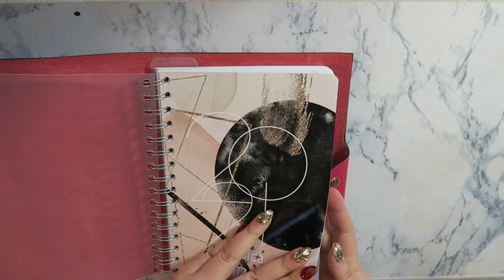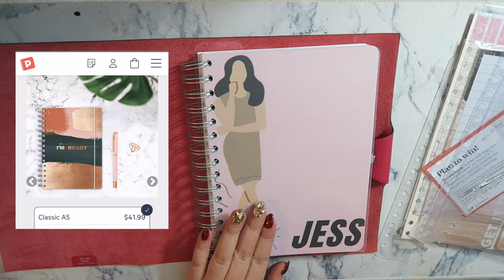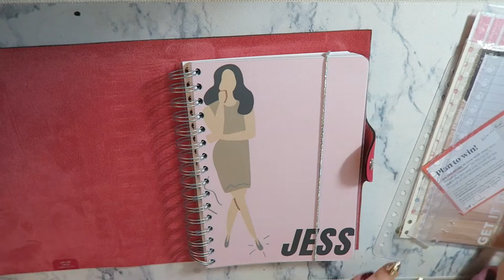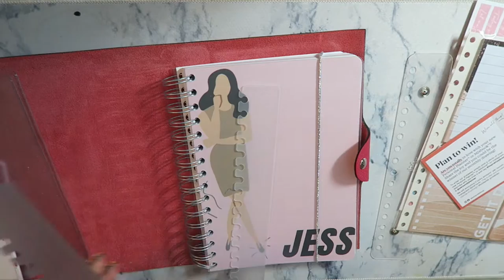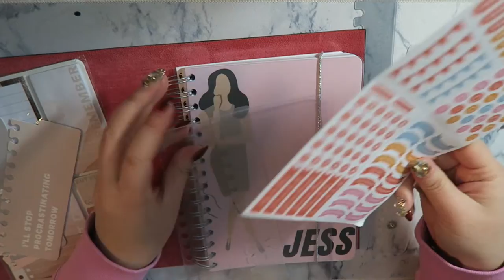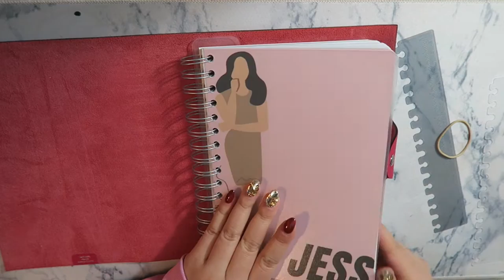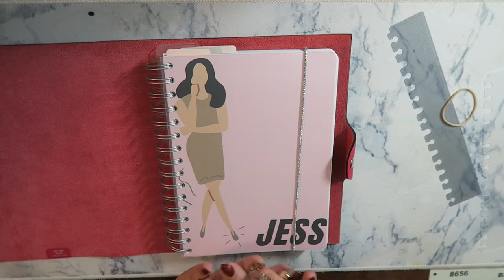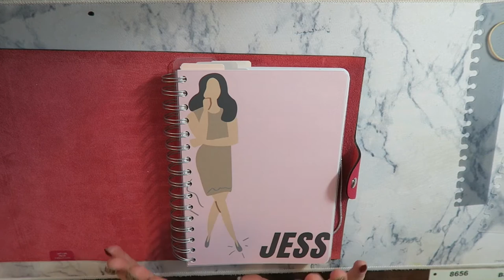PLANNER | Custom Notebook for Hermés Ulysse MM Notebook 2022 | J WONG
Today I will be showing you guys how I will be using my Hermes Ulysse MM Notebook for 2022. I will also be sharing with you a notebook hack I use and how I customize my notebook to fit what I need.

ETSY COVER:

◐ Instagram LIFESTYLE: imsowong
◐ Instagram PLANNER/STUDY: jwong_designs

CAMERA I USE: